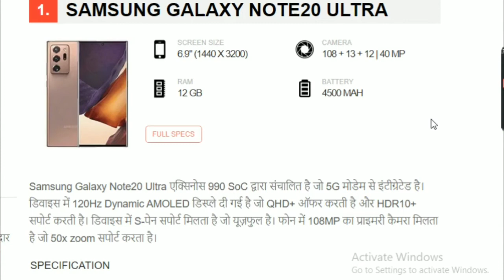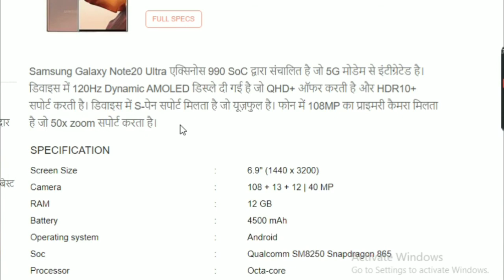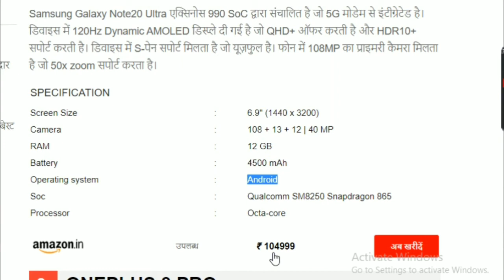5G new smart phone | samsung galaxy s10 5G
5g phone,
india 5g phone,
5g latest phone,
5g mobile,
samsung galaxy s10 5g,
5g mobile in india,
jio phone 3 5g,
oneplus 7 pro 5g,
jio 5g,
5g mobile phone,
5g smartphone,
5g phone in india,
samsung 5g phone,
mi 5g mobile,
vivo 5g mobile,
5g mobile price,
oneplus 5g,
jio phone 3 5g online booking,
mi 5g phone,
realme 5g,